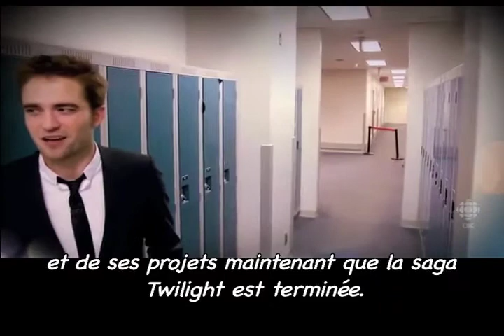TGST RP Cosmo (Vostfr)